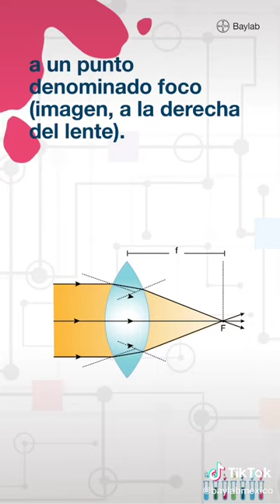¡Así funcionan los lentes convergentes!